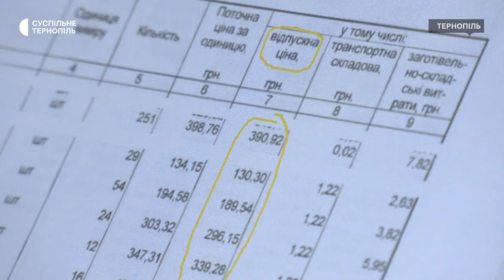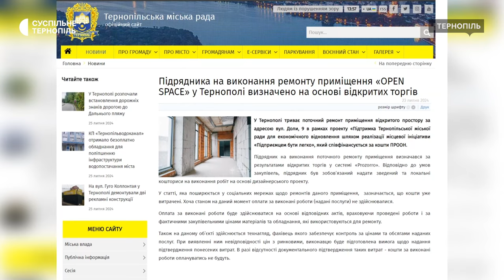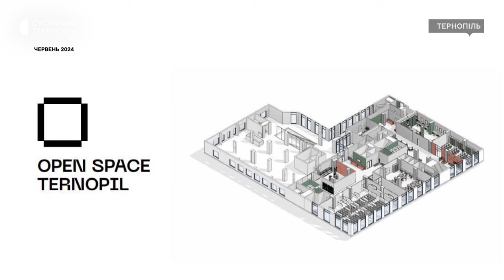Центр суспільних досліджень «Поліс» проаналізував кошторис «Open Space Тернопіль»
У кошторисі облаштування центру «Open Space Тернопіль» ціни на деякі позиції можуть бути завищенні. Про це повідомив директор Центру суспільних досліджень «Поліс» Ігор Процик. У міськраді ці звинувачення заперечують. Що відомо про ремонт центру та його вартість – дивіться у сюжеті.